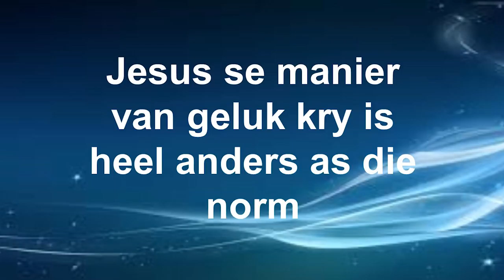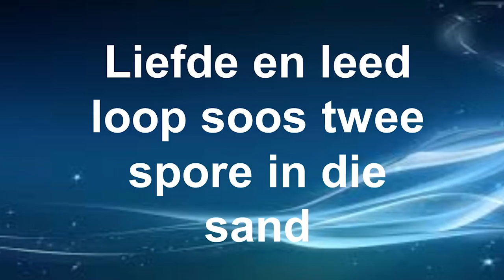Ongewone geluk deur trane